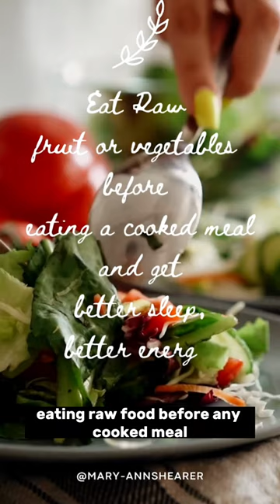DO THIS 1 THING FOR BETTER HEALTH!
Mary-Ann Shearer easy 5 Steps she shares for free will revolutionise your health and life.